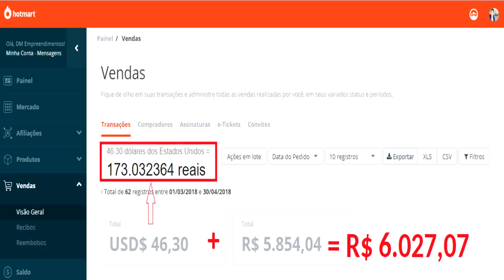2 SUPER Dicas Para Afiliados Iniciantes! Diogo Mitsuda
Neste vídeo estarei falando de duas grandes vantagens que um afiliado iniciante tem frente aos grandes afiliados.

Forte abraço!
Sucesso!

Diogo Mitsuda

Conecte comigo :)
➡️️ Whatsapp (Não Atendo Ligações!): 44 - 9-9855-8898